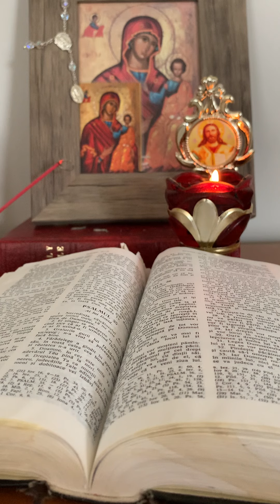PSALMUL nr. 38 - Găsirea unui loc de munca și Îndeplinirea Dorintelor